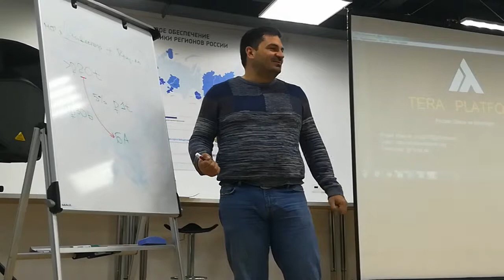Мероприятие DAG vs Blockchain ч.7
Рубен Помбухчан